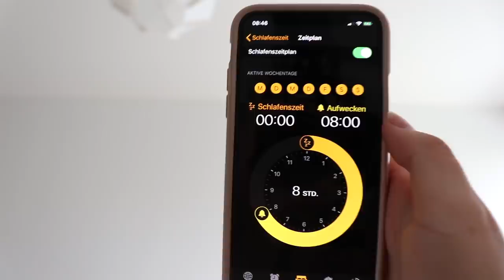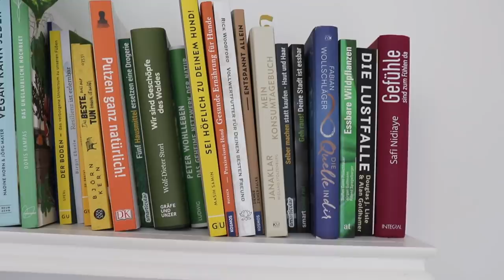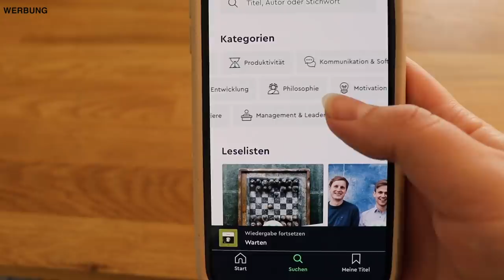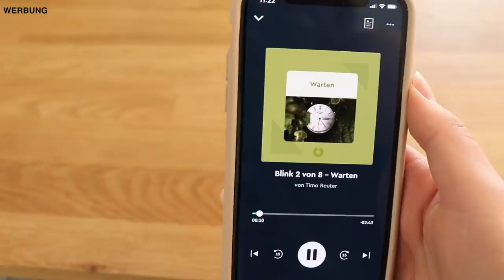Minimalismus Morgenroutine | Nachhaltig, vegan und bewusst | Slow and simple living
Hallo Leute,
heute gibt es eine Minimalismus Morgenroutine. Wie ihr wisst, versuche ich so fair, nachhaltig und bewusst zu leben. Ich lebe auch vegan und intuitiv.

Danke an Blinkist für die Zusammenarbeit.
Ihr könnt die App 7 Tage lang kostenlos testen.

Bleib immer up to date!
Unterwäsche und Basics:
ORGANIC BASICS: OBXJANA (-15%)
Vitamine und Nährstoffe:
INNONATURE: janaklar10 (-10%)

MEIN EQUIPMENT:

*Kamera 1 (Canon)
*Objektiv (Canon)
*Kamera 2 (Canon)
*Vlogging Kamera (Sony)

Eure Jana ♡